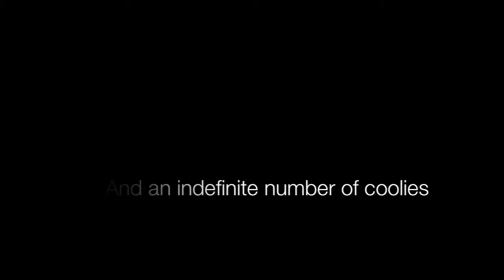Blond Stallions Pond Hockey 2012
Tracklist:
David Guetta ft. Sia - Titanium
Foreigner - Jukebox Hero
Flo Rida - Good Feeling
Avicii - Levels
Coldplay - Every Teardrop is a Waterfall